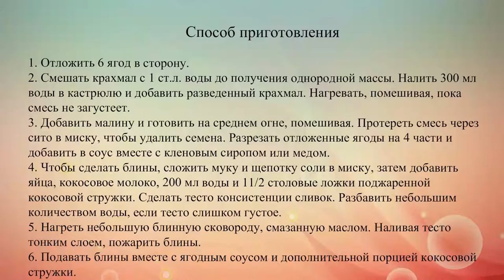Рецепты на День Валентина Кокосовые блины с ягодным соусом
Для приготовления этого романтического десерта ко Дню влюбленных можно использовать как малину, так и клубнику.